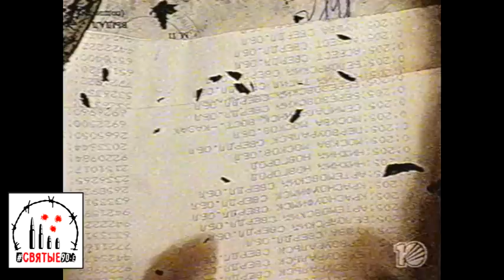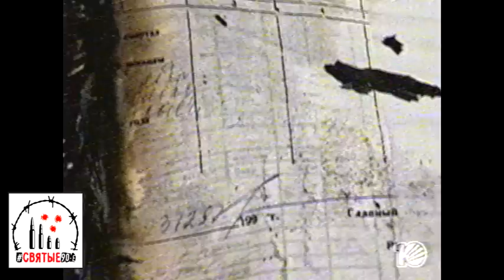Злодейский поджог редакции ТАУ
Ночью неизвестные разбили стекла в офисе Телевизионного агентства Урала на улице Большакова в Екатеринбурге и забросили в помещение бутылку с зажигательной смесью. Помещение сильно пострадало от огня, руководство ТАУ произошедшее однозначно связывает с политическим заказом со стороны тёмных сил…

Святые90-е. Новости 29 октября 1998 года.